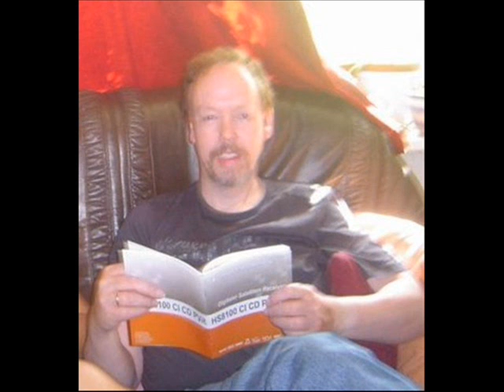Did you ever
"Will you do it anymore... As soon as you walk out the door"

Not so much, that you could notice
Could you estimate how many?
8 or 9
Will you do it anymore?
As soon as you walk out the door
Well I just wondered, did you ever?

Could I fix you once more?
No thanks I just had one
Then how about a nice big..
That would be just fine
Is there any special way
No, whatever you say

Does he look like
NO he taller and more handsome
Yeah but he is old
Oh no he's young and he's in his prime
Does your father know? I'll bet,
Uh huh.. I haven't told him yet

But just for old times sake
That will be much harder
Then how about
Well are you sure you don't mind
Hey, I know just thing for us
No, I'm afraid I'll miss my bus